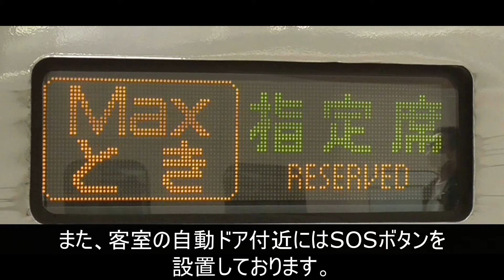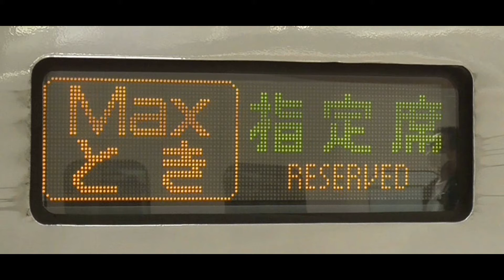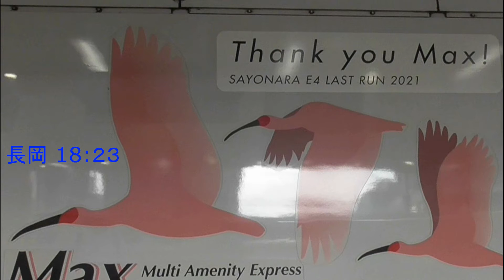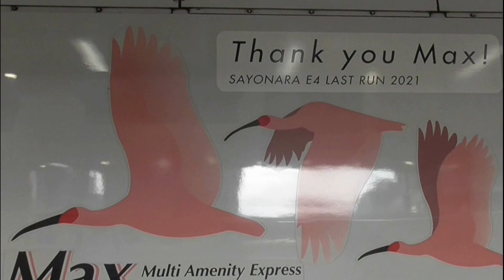【字幕あり】上越新幹線MAXとき女性車掌車内放送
2021年10月で引退予定の上越新幹線2階建て新幹線MAXとき号です。
東京から高崎間までの車内放送を収録しております。
この日は女性車掌が乗務されておりました。

また、2021年7月2日に各地で大雨による被害が発生しており、
高崎駅では、上野東京ラインが終日直通運転を中止するアナウンスがありました。

大雨被害により被災された方々には心からご冥福をお祈りいたします。
一日も早い復旧・復興をお祈りいたします。

東京駅発車後0:00
上野駅到着前0:40
上野駅発車後0:42
女  性  車  掌  3:00
大宮駅発車前5:53
大宮駅発車後6:33
高崎駅到着前8:45
乗 換 え 案 内10:00